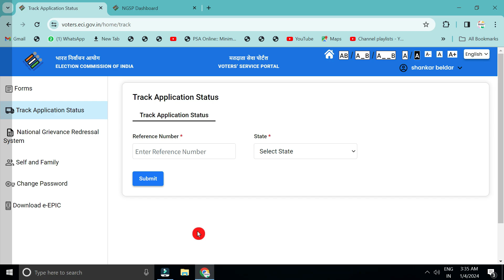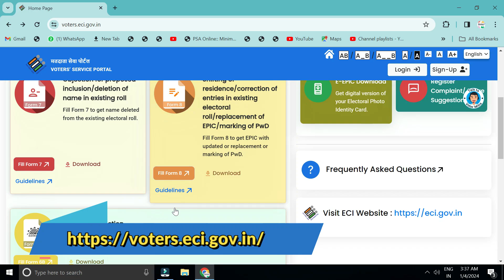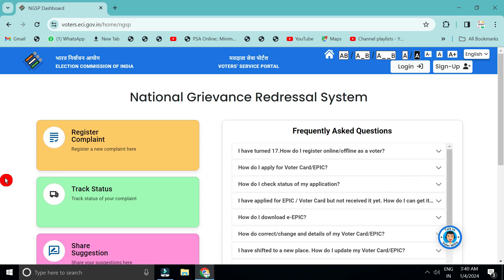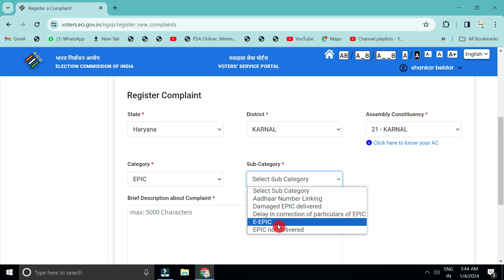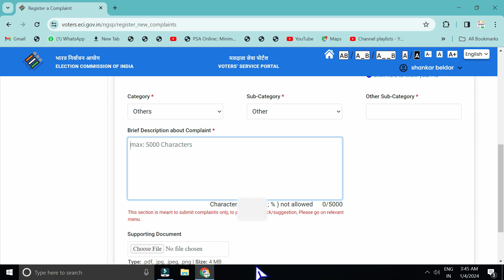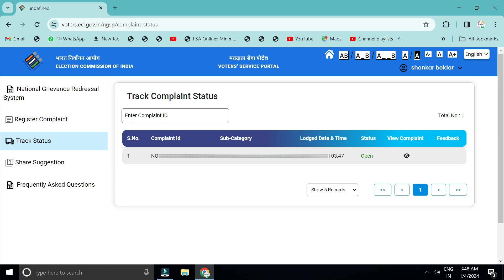Voter ID Card Ke Liye Complaint Kaise Kre ? | Voter ID Card Not Received | Voter Card Not Delivered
Voter ID Card Ke Liye Complaint Kaise Kre ? 2024 | Voter ID Card Not Received | Voter Card Not Delivered

About Video : This Video is about How To Complain for voter card in 2024